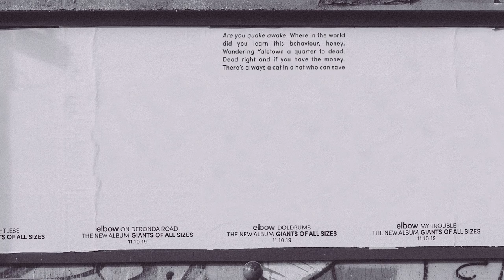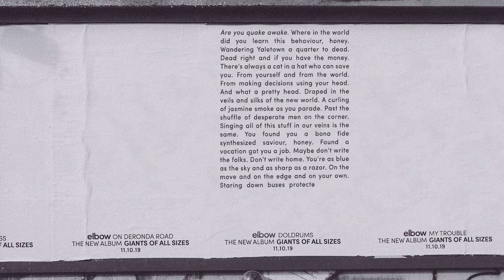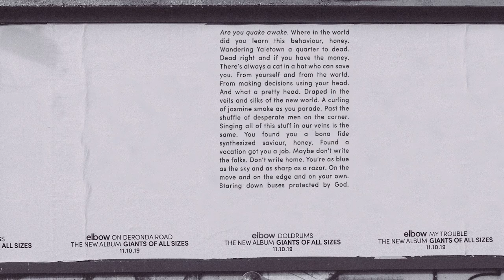elbow - Doldrums (Official)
elbow – Doldrums
taken from the new album 'Giants Of All Sizes' - out now

Sign up to the elbow mailing list to be the first for news

elbow go on tour in 2020 - Tickets and further information

Lyrics –
Are you quake awake

Where in the world did you learn this behaviour, honey
Wandering Yaletown a quarter to dead
Dead right and if you have the money
There’s always a cat in a hat who can save you
From yourself and from the world
From making decisions using your head
And what a pretty head

Draped in the veils and silks of the new world
A curling of jasmine smoke as you parade
Past the shuffle of desperate men on the corner
Singing all of this stuff in our veins is the same

You found you a bona fide synthesized saviour, honey
Found a vocation got you a job
Maybe don’t write the folks
Don’t write home
You’re as blue as the sky and as sharp as a razor
On the move and on the edge and on your own
Staring down buses protected by God

Like you were dragging a stick down the railings
Green eyes and rubbernecks covet and crane
You Moses the Red Sea of men on the corner